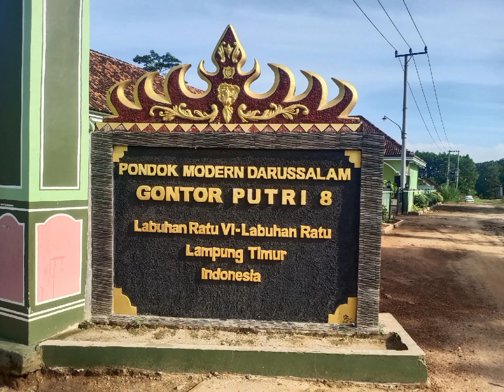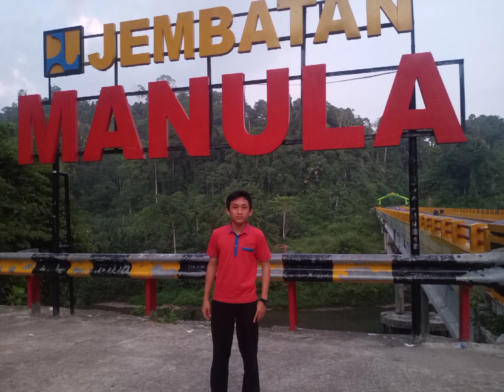Daftar ke Pondok Gontor 8 Putri Lampung